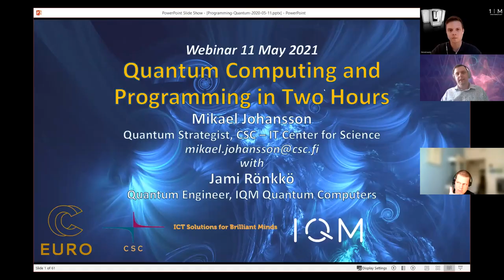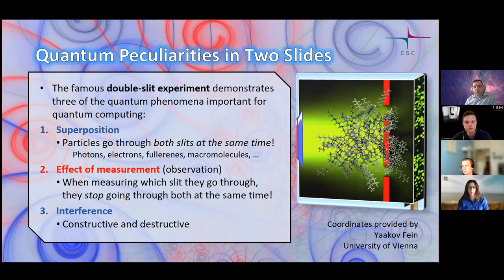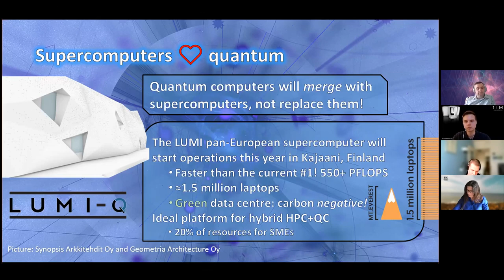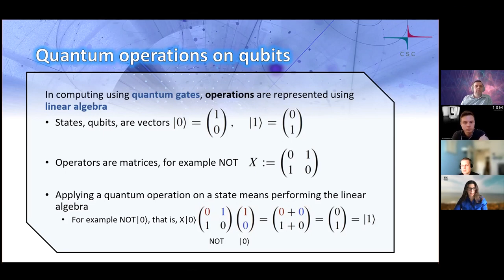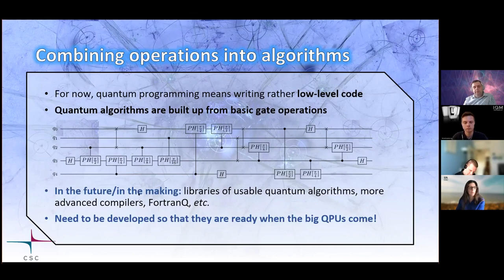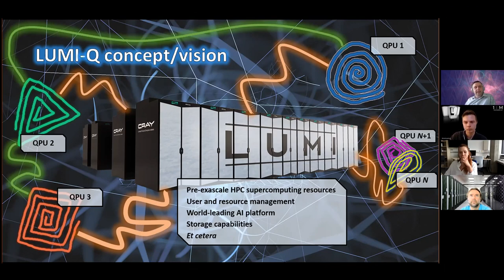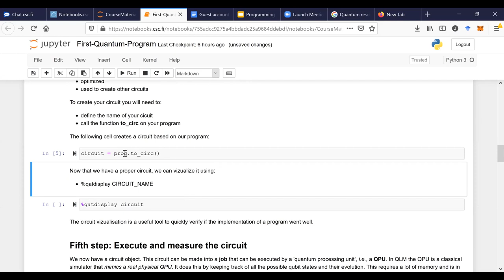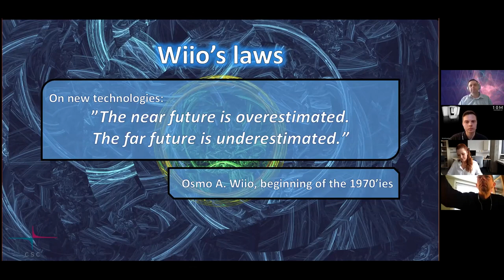Quantum Computing and Programming in Two Hours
How can qubits be zero and one at the same time, and what is it good for?

Presenters: Mikael Johansson (CSC - IT Center for Science) with Jami Rönkkö (IQM Quantum Computers)

Compared to ordinary computers, quantum computers behave very differently. By exploiting quantum superposition and entanglement, quantum computers have the potential to revolutionise high-performance computing.

Instead of bits, the basic units of quantum computers are quantum bits, qubits. Quantum computers differ from their classical counterparts also when it comes to the basic computational operators. Before they can be utilized, quantum computers require tailor-made programs and algorithms.

In this webinar, we look at the differences between quantum and traditional computing, and computers. We will get some answers to, among others, the following questions:

1. How do quantum computers work?
2. What can quantum computers solve?
3. How are quantum computers programmed?
4. What does Ada Lovelace have to do with all of this?

Supported by the EuroCC National Competence Center Finland.